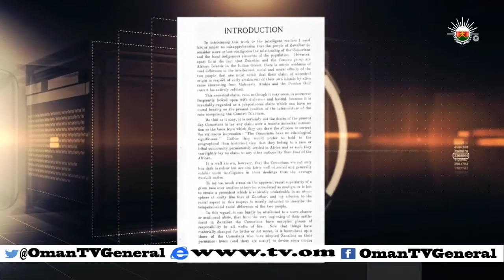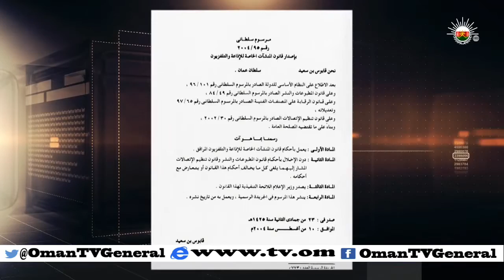روزنامة | الاثنين 3 أغسطس 2015 م